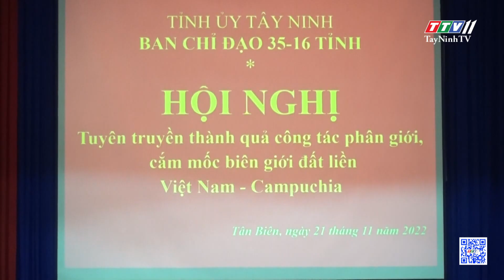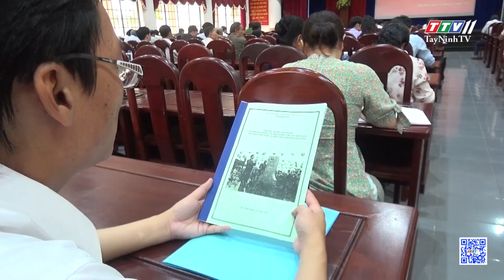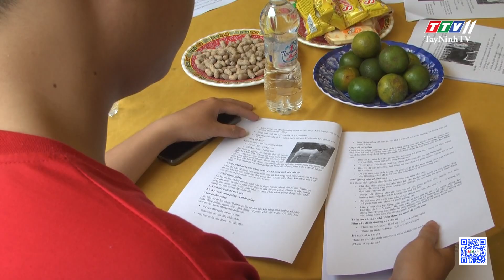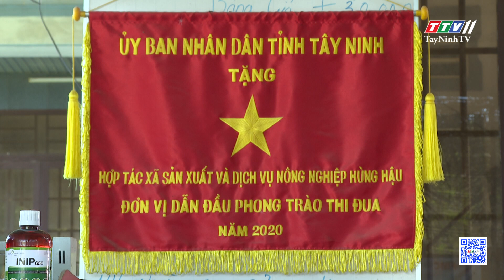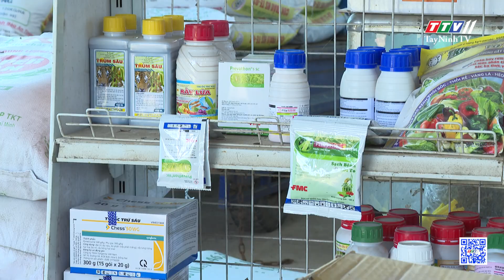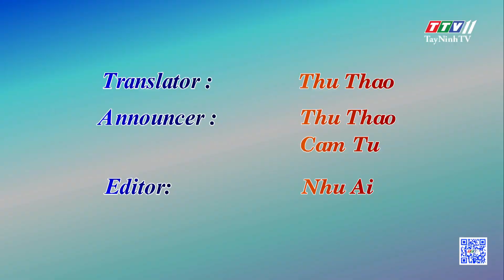TTV NEWS 23-11-2022 | TayNinhTVToday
- The Central Committee of Vietnam Women's Union worked in Tay Ninh
- Propagating the results of land border demarcation and landmark planting between Vietnam and Cambodia
- The rapporteur meeting in November 2022
- Hiep Ninh Ward: Many traffic routes have been upgraded and renovated
- Seminar on raising reproductive goats
- Go Dau: Cam Thang Primary School meets the level-I national standard
- Reality and solutions for agriculture development in Tay Ninh